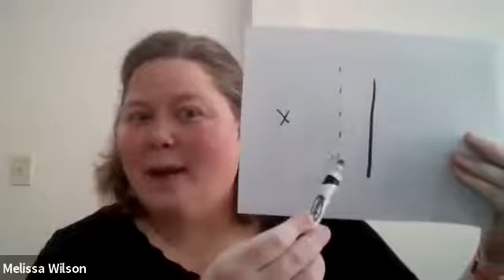First Baptist Church of Statesville Sunday School 1.17.2021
The ReMARKable Journey
Lesson 7:  Friends in Low Places
Mark 2:13-17
Taught by Melissa Wilson
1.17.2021